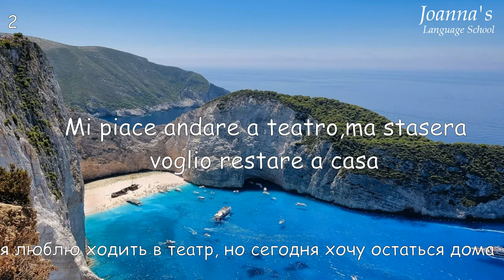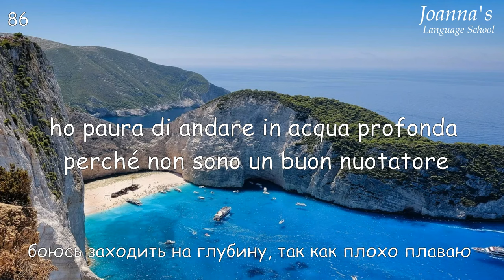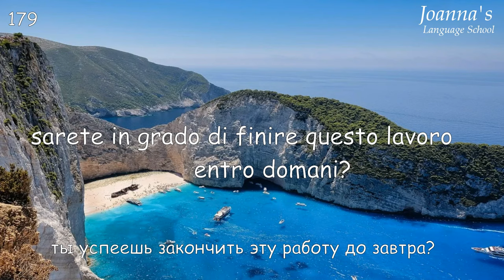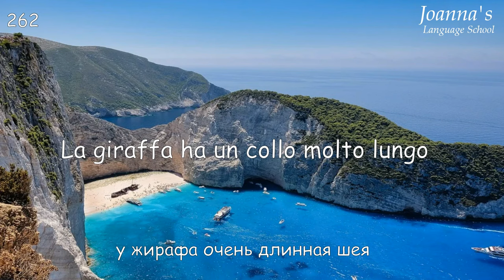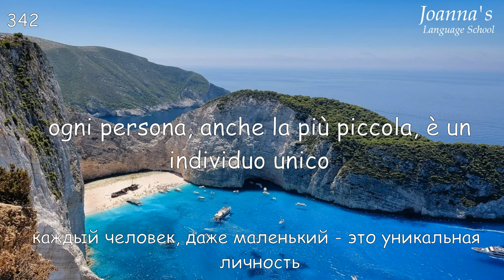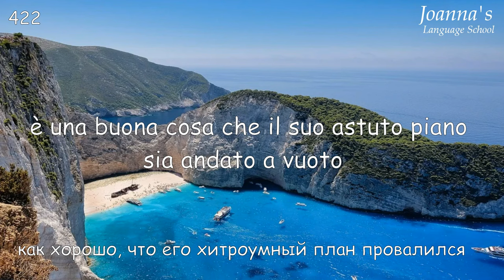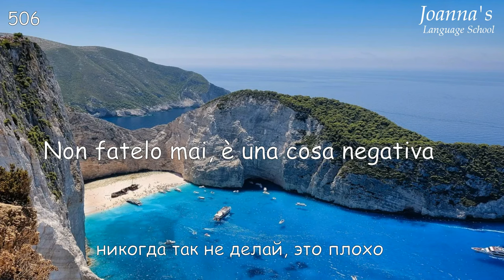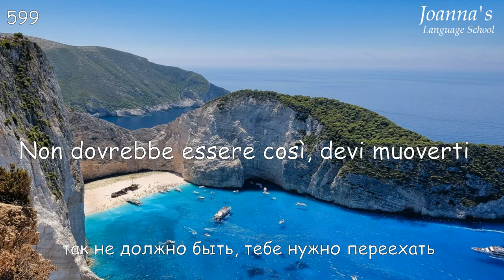600 разговорных фраз на итальянском на каждый день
Легкое изучение итальянского языка в любое время, через прослушивание фраз в быстром и медленном темпе. В этом видео содержится подборка важных итальянских фраз для начинающих с переводом на итальянский язык.